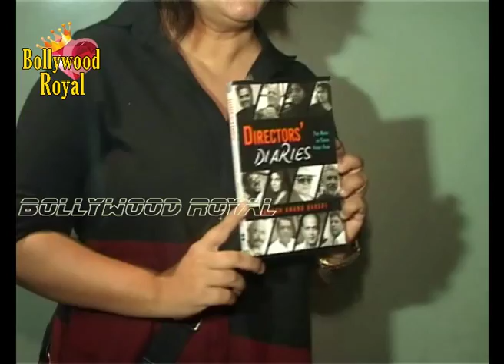Leading Directors Launch Rakesh Bakshi's Book ' Director's Diaries' Part 1